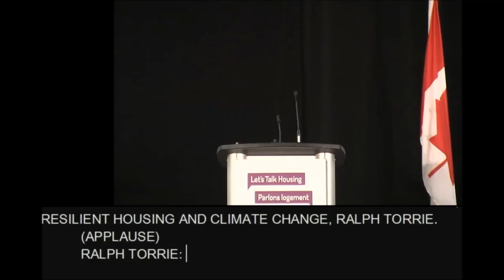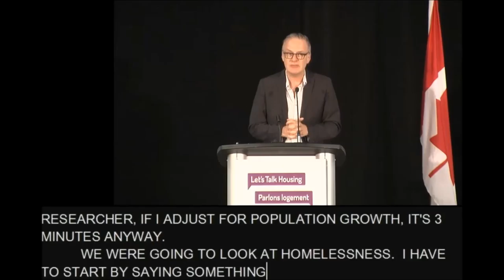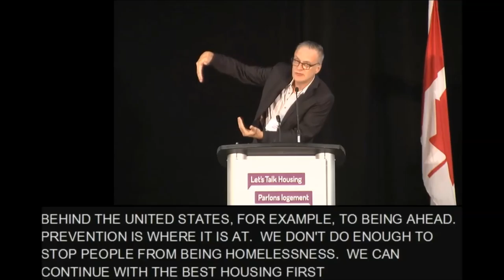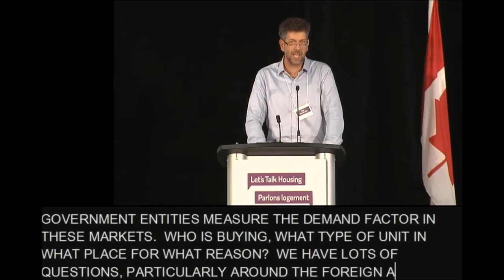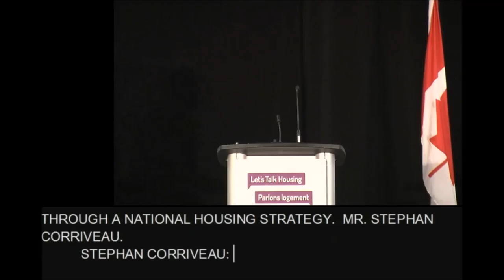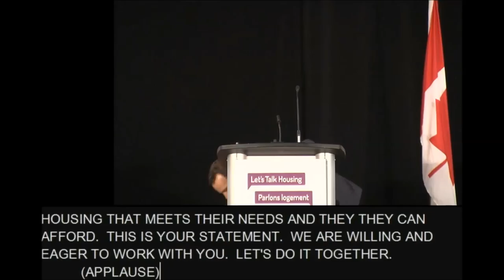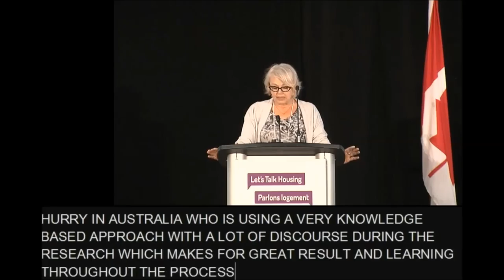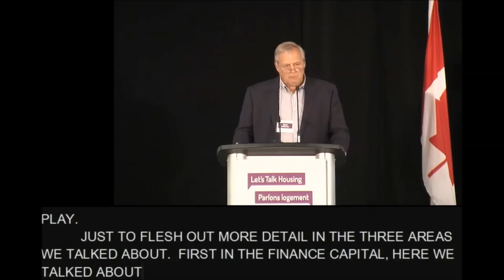National Housing Strategy: Day 3 Plenary Session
Experts present their ideas following a full day of roundtable discussions on Canada's National Housing Strategy in Ottawa, September 9, 2016

Topics included:
-Sustainable, resilient housing and climate change.
-Homelessness
-Affordability in high-priced markets
-Innovation finance and social finance
-Furthering the progressive realization of the right to housing through a national housing strategy
-What does a federal leadership role in housing look like?